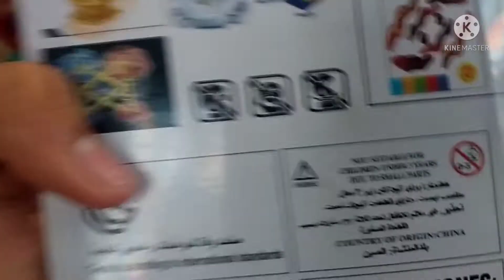unboxing time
guys this is a fake raging roktavor so please no offence i will buy a real roktavor when i hit 1k subs